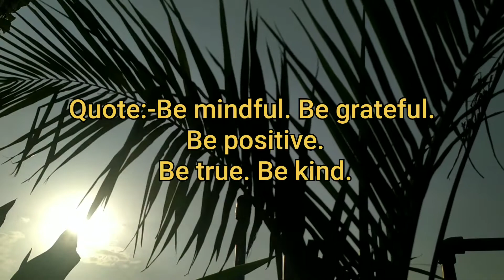IBPS-AFO 2021 || 50 Day's study plan || pre Exam preparation strategies || Ankit Gadhwal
Hi,

I live in Jaipur. I love nd I want to share my stories with you guys. I am a student nd I'm preparing for banking exams.

Ankit Choudhary
Rajasthan,INDIA